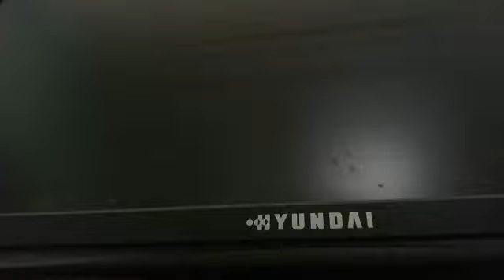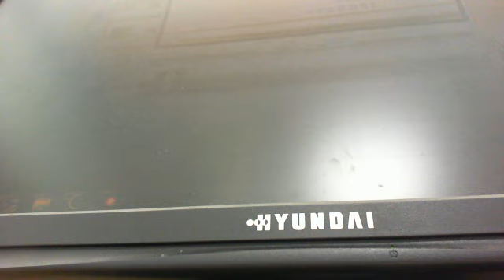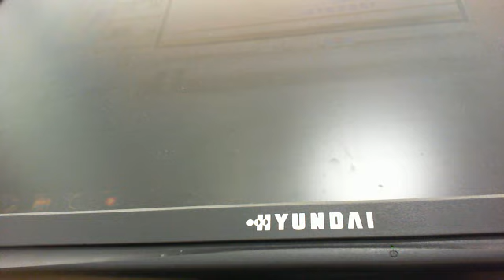alex sur nrj 26 06 12